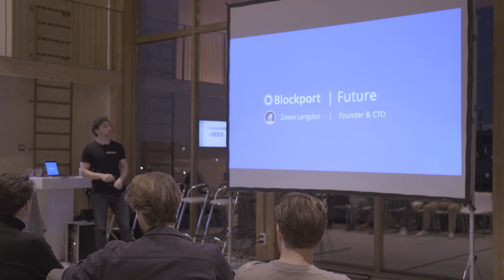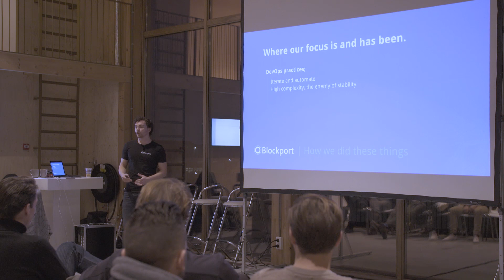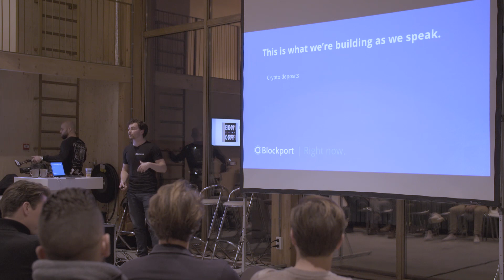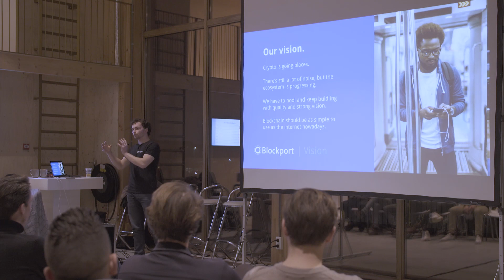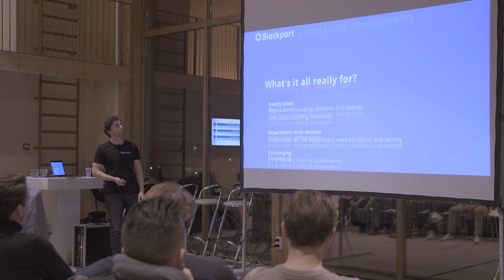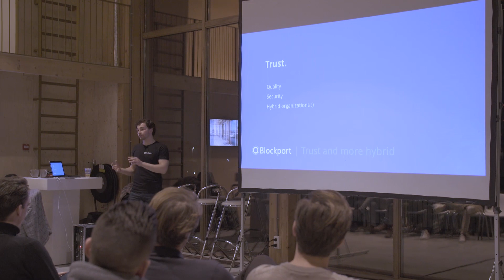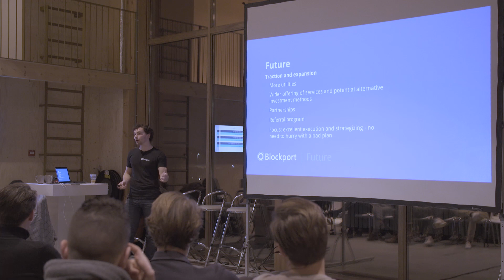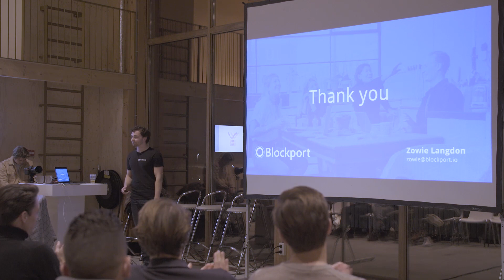Future of Blockport with Zowie Langdon from Blockport | Blockport Meetup Vol. 2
In this talk Zowie Langdon, co-founder & CTO at Blockport speaks about what the Blockport team has been working on for the past year and Blockport is working on right now.

Connect with Blockport on social media and stay updated about our progress or just to get educated about the blockchain ecosystem: